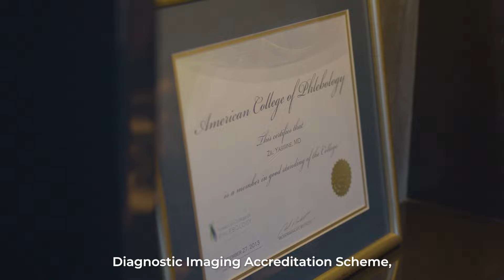Treat Your Varicose Veins with Confidence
The Vein Institute is Diagnostic Imaging Accreditation Scheme certified. We strive to meet and exceed standards so you receive the best possible experience and varicose vein treatment outcomes.